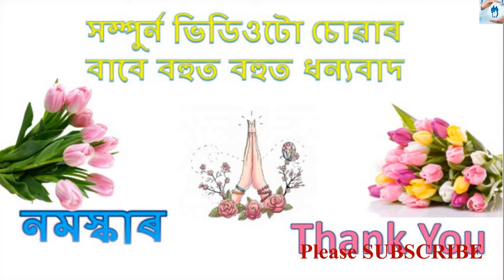হাড় মজবুতকৰিবলৈ কোনবোৰ খাদ্য খাব / Bone food list in Assamese / health videos / health tips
describe by Dr. Mridul Malakar
District Microbiologist
Kamrup-Metro
Assam
N.B:- This is the request to all viewers to follow the tips in addition with your's physician advice or with consultation with your treating physician 🙏.